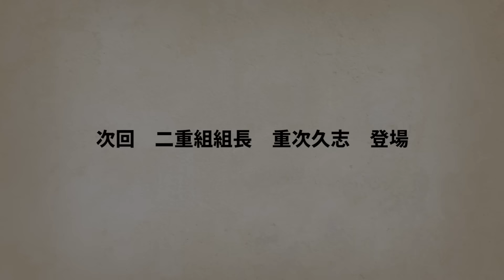【ニート極道2-46】抗争中の組同士が集まることに…異常事態に牧村はどうする？‹若頭と若頭補佐編１›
※幹部・子分コースは別サイトへ移行中です。ご検討いただける方は、構成員コースにご加入ください
※iPhoneやiPadをご利用の方のメンバーシップ加入方法は下記をご覧ください

★LINEマンガを公開しています！

★LINEスタンプを販売しました！

CV 伊佐治 ：ヤシロこーいち様